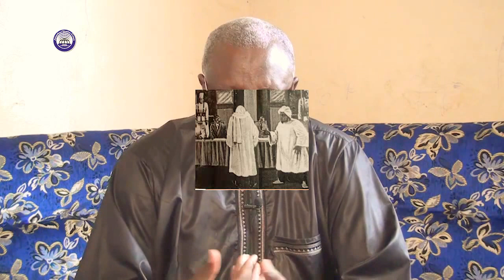Ni Borom Darou Takhawo Mouride Yi Bi Serigne Touba Nékè Gabon